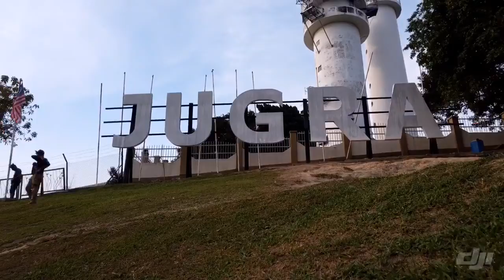Dji osmo pocket time laps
Time laps